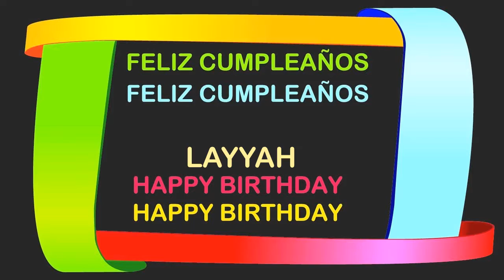Layyah Birthday Postcards & Postales